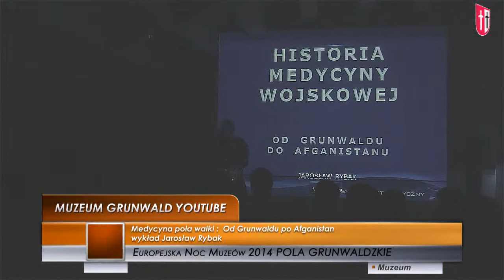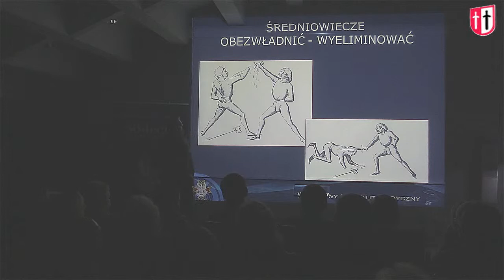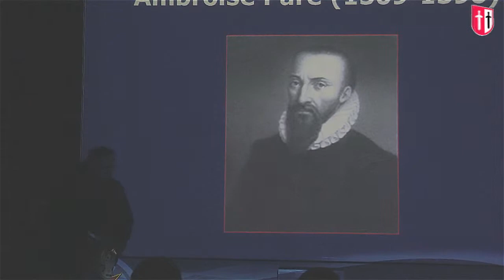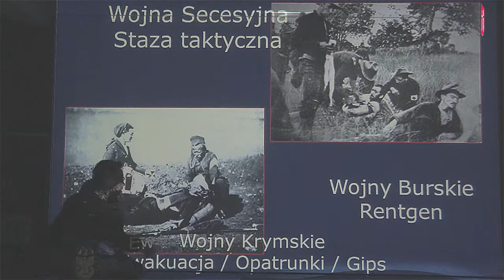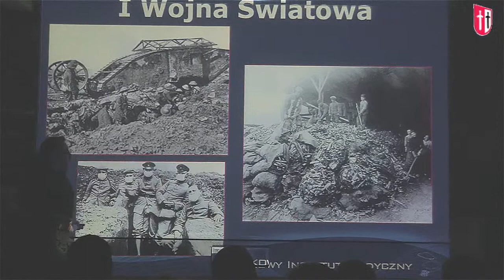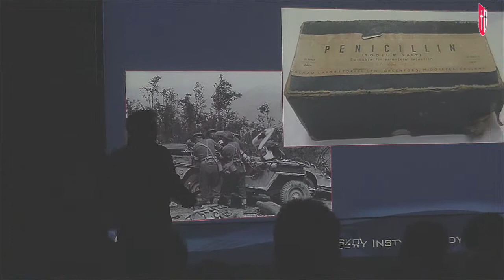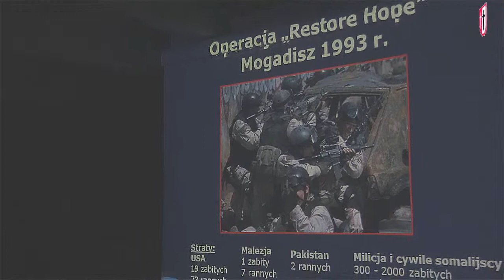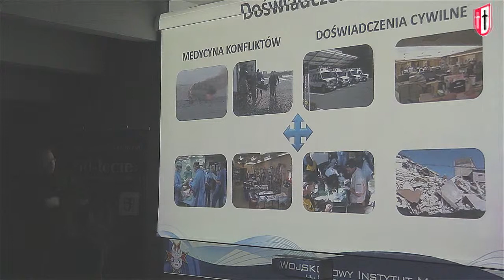Medycyna pola walki wykład Jarosław Rybik